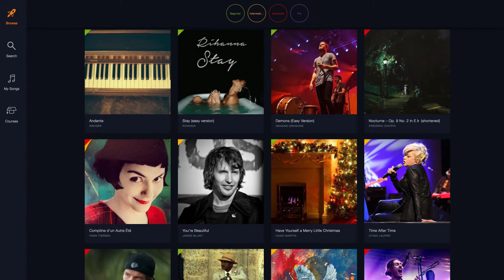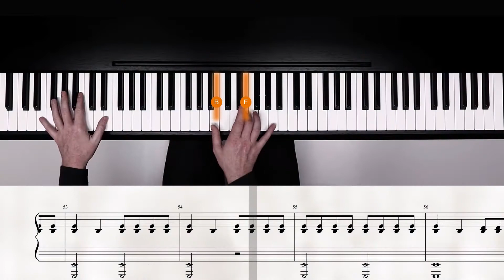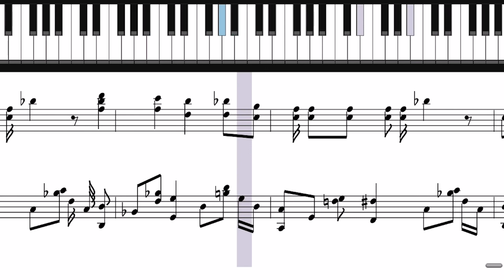BTS (방탄소년단) - Dynamite Piano by Ray Mak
[Pre-Chorus: RM, j-hope]
This is getting heavy, can you hear the bass boom? I'm ready (Woo-hoo)
Life is sweet as honey, yeah, this beat cha-ching like money, huh

[Chorus: Jungkook, Jimin]
So I'ma light it up like dynamite, woah-oh-oh

[Verse 2: V, RM]
Day or night, the sky's alight, so we dance to the break of dawn (Hey)

[Pre-Chorus: Suga, Jimin, RM]
Let's go

[Post-Chorus: Jungkook, Jimin, Jin]
Dyn-na-na-na, na-na-na-na-na, na-na-na, life is dynamite

[Bridge: Jungkook, j-hope, Jimin, V]

(This is ah) 'Cause I, I, I'm in the stars tonight
So I'ma light it up like dynamite, woah-oh-oh (Light it up like dynamite)

[Post-Chorus: Jungkook, Jimin, V]
Dyn-na-na-na, na-na-na-na-na, na-na-na, life is dynamite (Life is dynamite)
Dyn-na-na-na, na-na-na-na-na, na-na-na, life is dynamite (Oh)

Played on the Legendary CFX Concert Grand at Yamaha Music Malaysia

OOTD : Playaz